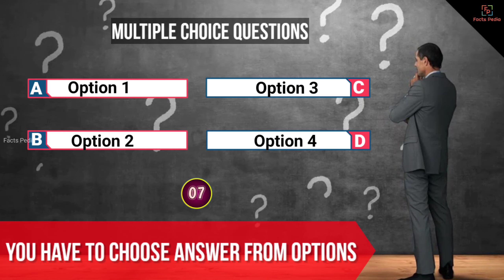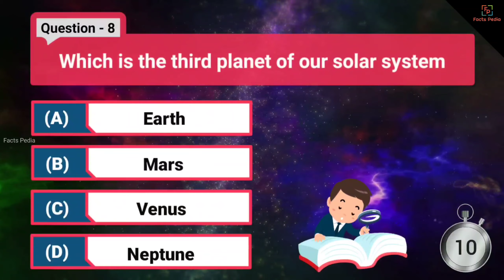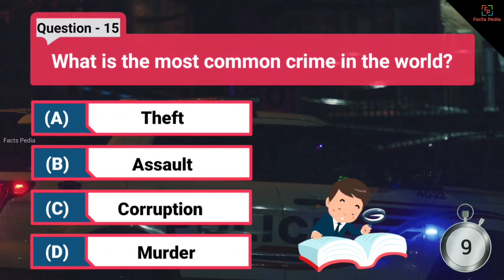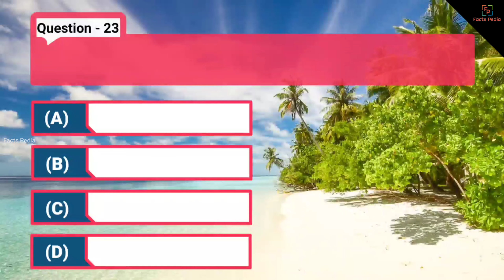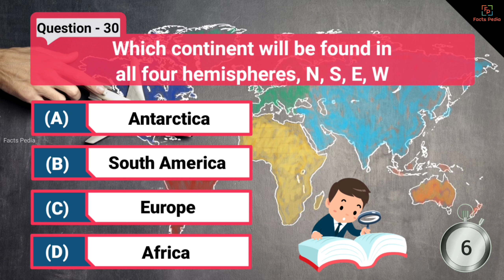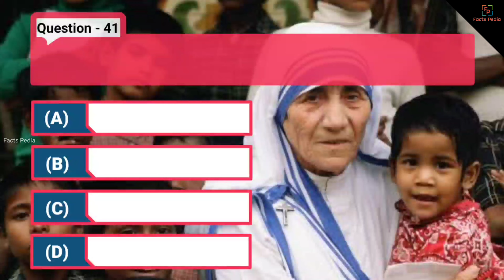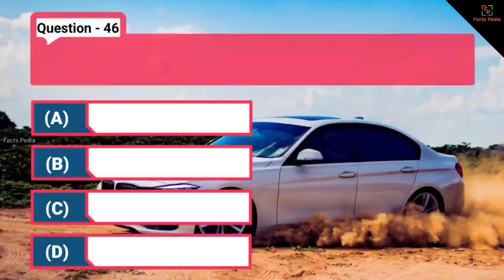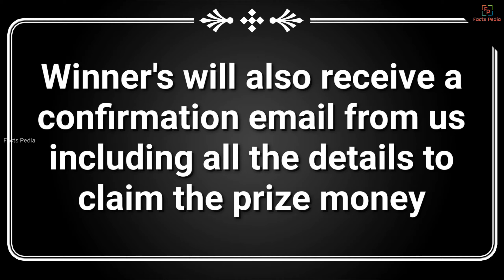Test Your Knowledge I Facts Pedia Contest I Just Guess the Answers and Win Upto Rs. 2500, 1500 & 500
Title – Test Your Knowledge I Facts Pedia Contest I Just Guess the Answers and Win Upto Rs. 2500, 1500 & 500

Video Description – This video is all about “Facts Pedia – TEST YOUR KNOWLEDGE” QUIZ CONTEST, just by choosing answer from the multiple choices isn’t so hard right? Just watch this video completely and never miss a change to win the contest. For each and every details of “how to play this quiz” of “how to register in the contest” kindly visit our official and also follow our Instagram page for the further procedure – Instagram@ Also don’t miss our upcoming video on Facts Pedia youtube channel which will clear all of your doubts related to registration process and all.

Tags

Welcome to Facts Pedia channel!!!
FP creates Trending, Entertaining and Interesting Top 10 Content. My YouTube Channel has daily videos on Topics Surrounding, Strange, Funny, Recent Discoveries, Fitness, Interesting, Educational, Mysterious and Mind-Blowing Facts.